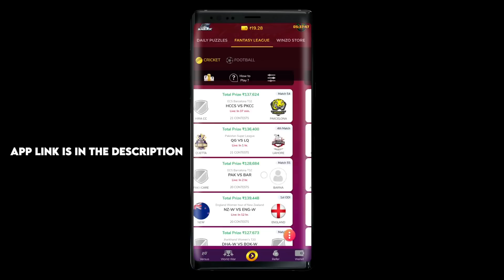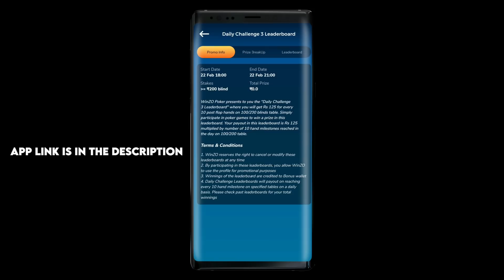Full Rush Gameplay | Pubg Mobile Highlights Its Ninja | Live Streams in Facebook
Please Do Follow for Live Streams

Check for free online Questions and Tests.